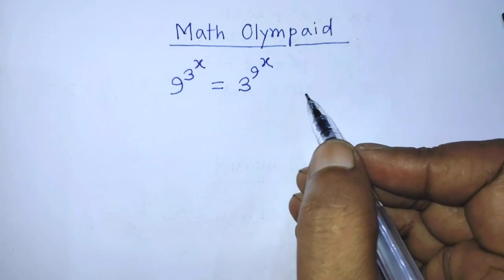Japanese A Nice Exponential Olympaid Algebra Problem | You Should Know This Tricks?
Olympaid Exponential Problem | Can you solve this  ? | a nice algebra problem @AlimMathsBlogs
A Very Nice Math Olympaid Problem | A Nice Algebra Problem | You Should Know This Tricks!!
Easy Math Olympaid Problems | Can You Solve This? | A Nice Algebra Problem @AlimMathsBlogs
 Russian Math Olympaid | A Very Nice Algebra Problem | 2^x =4^4+4^4 , x=? ‎@alimmathsblogs
maths olympaid questions | if a+ab+b=54 ,  a+b =? | you should be able to solve this!
Romania Math Olympiad Problems | 3^x +x = 30 | A Nice Algebra Problems
math Olympaid | Can You Solve This? | A Very Nice Algebra Problem | Best Tricks!!